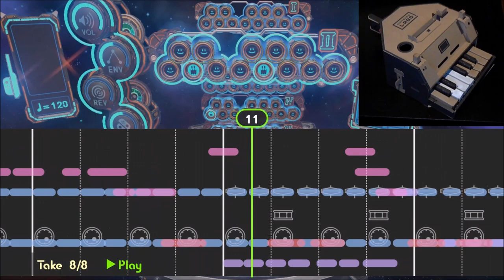Call Me Maybe on the Nintendo Labo Piano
i dont know how to play piano but i love the labo piano and i love carly rae jepsen
im playing the piano in the corner there cause i ran out of takes whoops i cant figure out how to rerecord individual tracks which of course resulted in this cacophonous cover

Anyway I hope my crush calls me